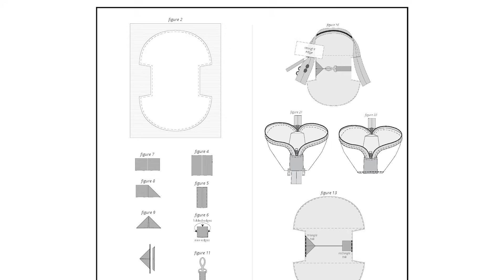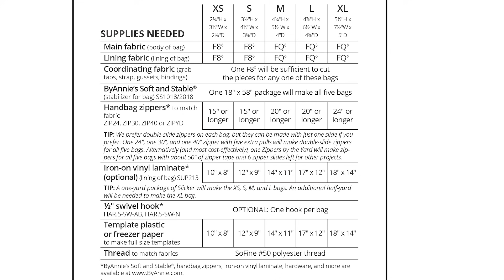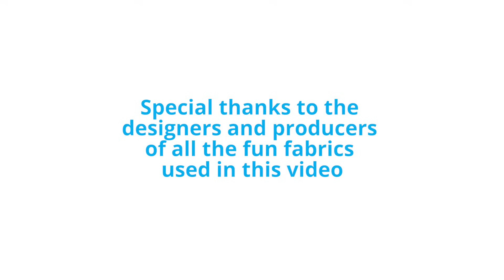Clam Up - An Introduction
Easy and fun to make, these bags in five sizes are perfect for storing and carrying make-up, sewing supplies, tech gear, and more.

Chapters:
0:00 Intro
0:54 Quilted or Non-Quilted
2:02 Pattern Info
2:27 Add-on Video
2:58 Skill Level
3:24 Fabrics
4:03 Vinyl Laminate
4:31 Zippers
5:20 Optional Swivel Hook
5:29 Templates
5:50 Thread
6:05 Outro
6:55 Fabrics/Models